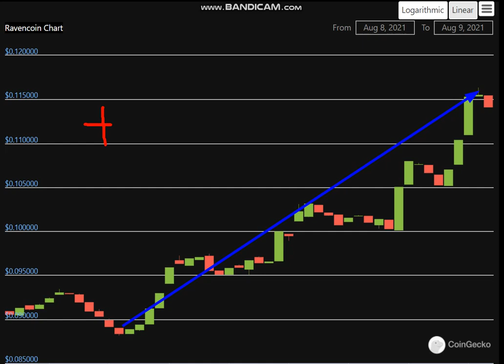Altcoin Explosion. -Ravencoin (RVN) + 25 %.-crypto explode today-COIN on MASSIVE NEW